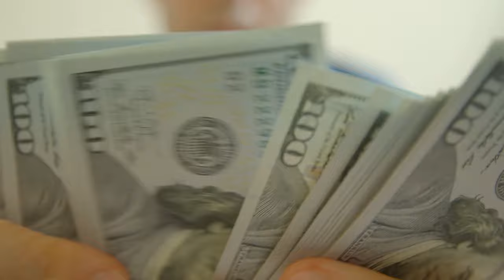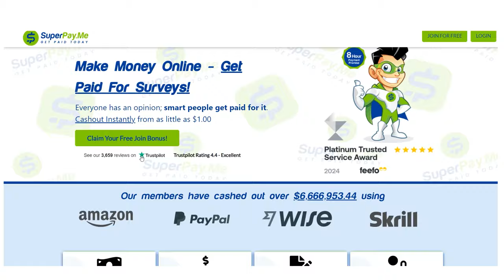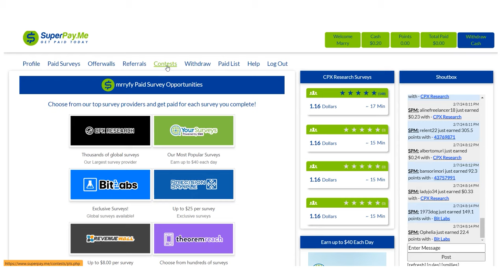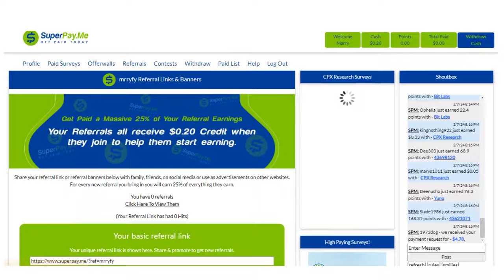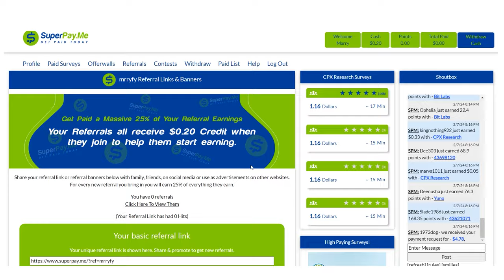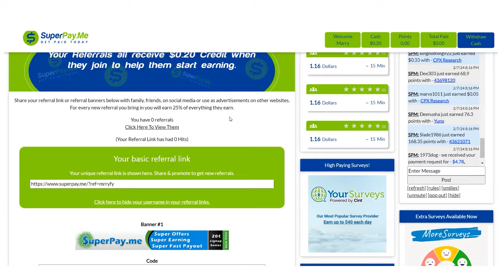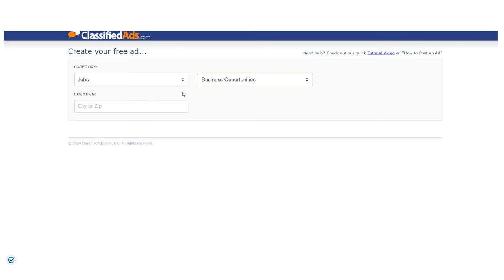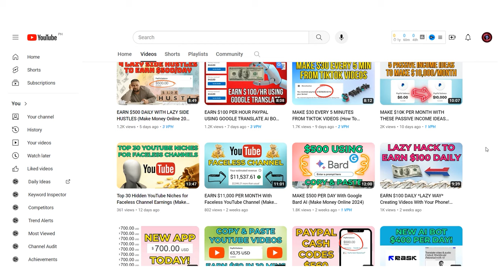$720 FREE PAYPAL CASH CODES! (Make Money Online 2024)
In this video, I have a thrilling opportunity to share with you that revolves around acquiring free PayPal cash codes. At first glance, it might seem like a magical proposition, but rest assured, there's no need for any real magic tricks here. All you require to get started is a phone or a computer and an internet connection.

To begin, let's navigate to www dot gcloot.com and set up your account. I assure you, the process is straightforward and speedy, making it accessible to anyone, regardless of their location.

Now, pay close attention as I guide you through the best site for obtaining these free PayPal cash codes and explain how to maximize your earnings by networking with others online. This is going to be an exhilarating experience!

Are you eager to discover how you could earn up to seven hundred twenty dollars per week in free PayPal cash codes?

It's crucial that you don't skip any parts and remain with me until the end. We're going to make a substantial amount of money and have a blast while doing it!

Here's a fascinating fact: every single minute, people are receiving their PayPal payments. It's genuinely captivating to witness the list of names constantly expanding as more individuals cash out. The site we're discussing is a preferred choice for many when it comes to claiming their PayPal payments.

What's particularly thrilling about this site is that there's no cap to how much PayPal cash you can claim. The minimum withdrawal amount is just a dollar, but why limit yourself? You can aim for five dollars, ten dollars, fifteen dollars, twenty dollars, or even an astounding seven hundred dollars. The site that makes all this achievable is none other than superpay dot me.

Superpay dot me is an exceptional website where you can earn money online. They compensate people for completing surveys, participating in contests, and more. The quickest and most effective way to make money on this site is what I'm about to share. They've already disbursed over six million dollars to their members and have a rating of 4.6 from the Platinum Trusted Service. You can scroll down and read all the testimonials from their satisfied members.

If you're searching for a reputable site to earn some extra cash, Superpay dot me is definitely worth a try. They offer several methods to earn money, and you can withdraw your earnings through Amazon, PayPal, Wise, or Skrill. It's a trustworthy platform with a good reputation.

To get started on Superpay dot me, all you need to do is sign up for free. Just click the "Join for free" button. Once you've signed up, you'll receive a confirmation email. Simply click on that email to verify your account, and you're ready to start earning. The best part? They give you a free twenty cents just for signing up. Isn't that incredible?

In conclusion, Superpay.me is an excellent platform for anyone looking to earn extra money online. With numerous ways to earn and multiple withdrawal options, it provides a reliable and user-friendly experience. Remember, the key to success is patience and consistency, so don't skip any parts of the process and stay with me till the end.